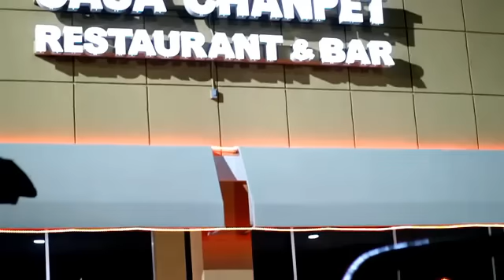P Jay Feat Flav Gabel Fok Mwen Ale Video Officiel